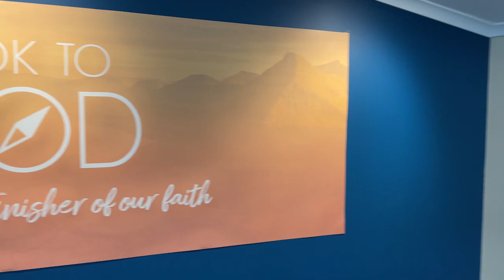Leadership Conference 2023 - Look To God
Make plans to be at Leadership Conference 2023 - July 2-6
There's something for the whole family!